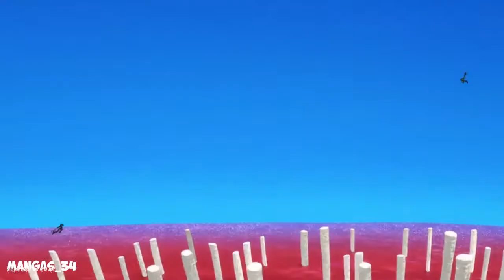Nanatsu no Taizai [AMV] - Not Your Baby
Animé : Nanatsu no Taizai
Song : Not your baby